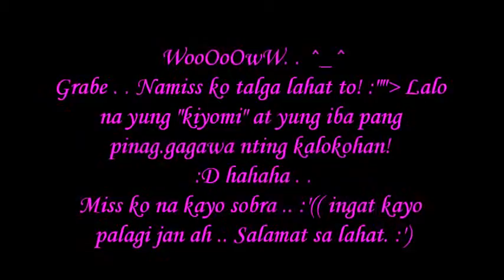Bakasyon sa Negros ^_^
waaaaa! namiss ko lang kayo kaya eto resulta, nagawa ko tong video na toh! I miss you all ..ingat kau. God bless